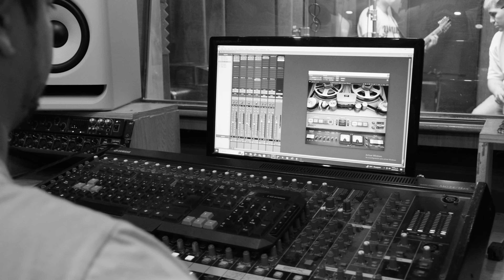ALX BEL - MALA INVERSION (EN VIVO)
Un talento emergente con el que tenemos
varias sorpresas preparadas.

Performance que trabajamos en conjunto con la gente de Mascara

Version estudio disponible en todas las plataformas.